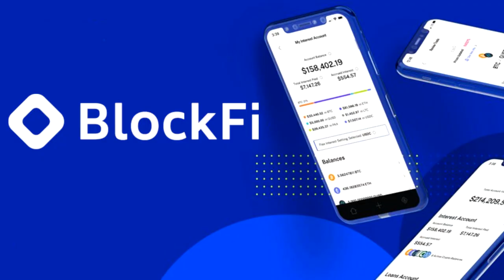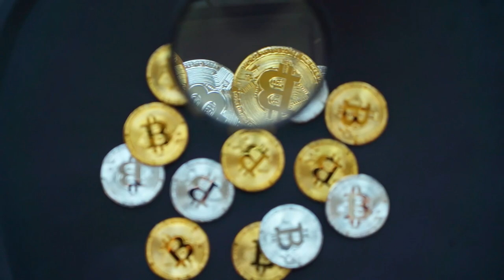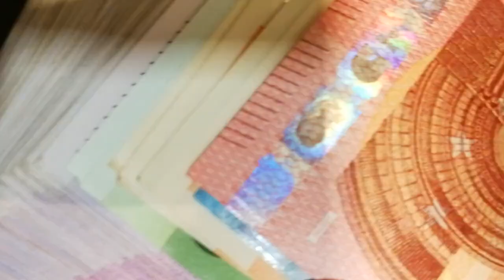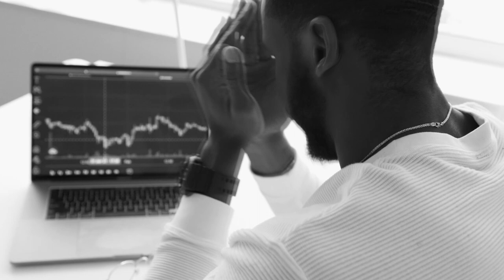ENTENDA: TESLA VENDE 75% DE SEUS BITCOINS E CAUSA QUEDA NOVAMENTE!! E AGORA?